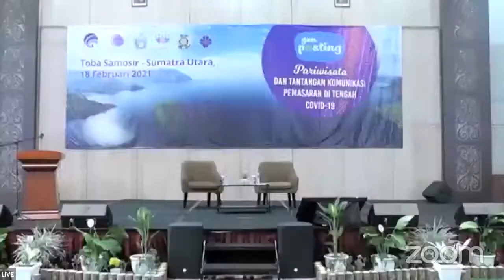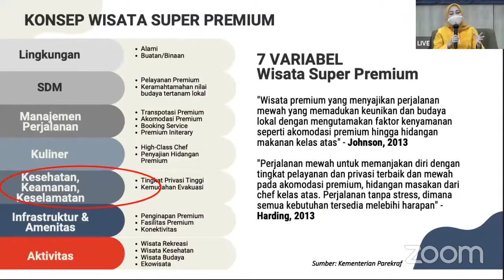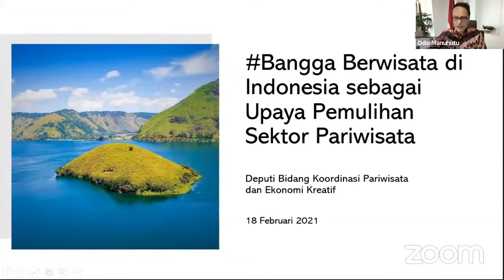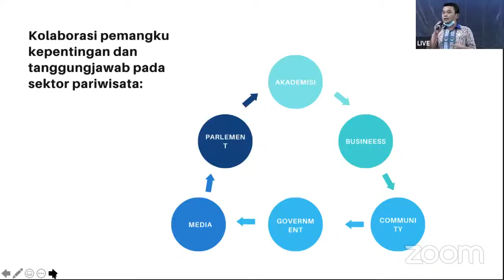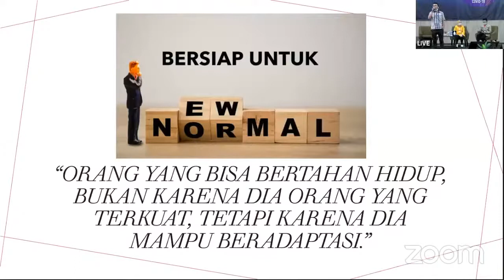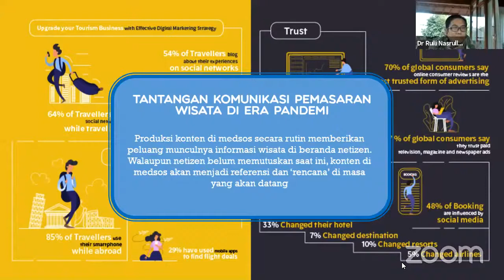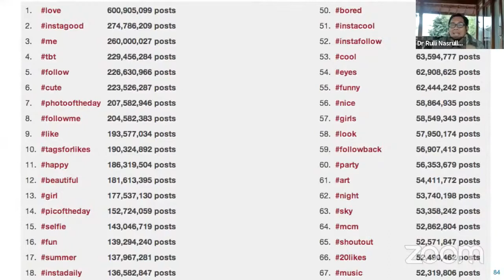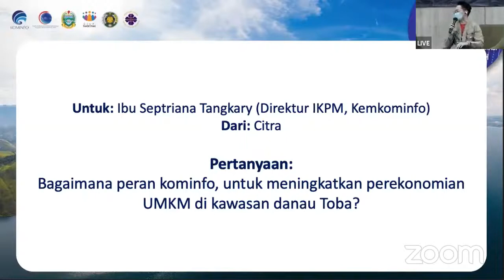Webinar GenPosting Pariwisata dan Tantangan Komunikasi Pemasaran di Tengah COVID 19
00:00​         Pembukaan MC
04:00​         Keynote Speech: Prof. Dr. Widodo Muktiyo
                   (Dirjen IKP Kemenkominfo)
14:36​         Paparan & Diskusi 1: Septriana Tangkary, SE, MM.
                   (Direktur Infokom Perekonomian dan Maritim, Kemenkominfo)
36:55​         Paparan & Diskusi 2: Bpk. Odo RM Manuhutu
                   (Deputi Bidang Koordinasi Pariwisata dan Ekonomi Kreatif, Kemenkomarves)
46:58​         Paparan & Diskusi 3:  Bpk. F. Agust KaroKaro, S.Th, MM
                   (Sekretaris Dinas Pariwisata dan Kebudayaan Kab. Toba)
01:15:02​    Paparan & Diskusi 4: Bpk. Rulli Nasrullah
01:41:35​    Paparan & Diskusi 5: Bpk. Fitato
                   (Humas Genpi Sumatra Utara)
01:53:29​   Tanya Jawab & Diskusi Panel
02:07:37​   Closing Statement
02:12:07​   Closing MC